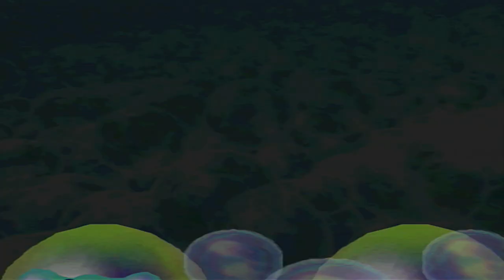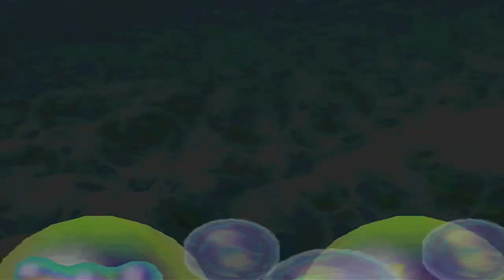Finally! I WON This Battle Game! | Mini-Game Stadium (Part 2) | Mario Party 2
A figure 8 board with no Star locations, 2 battle spaces and battling in minigames for coins, welcome to Mini-Game Stadium!